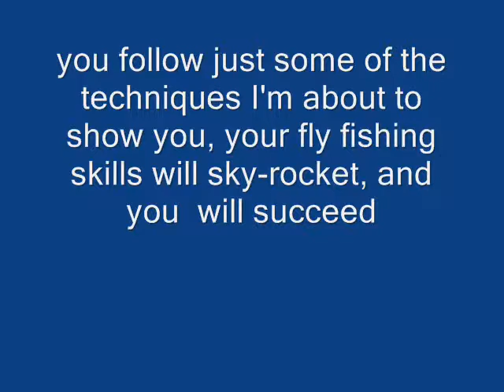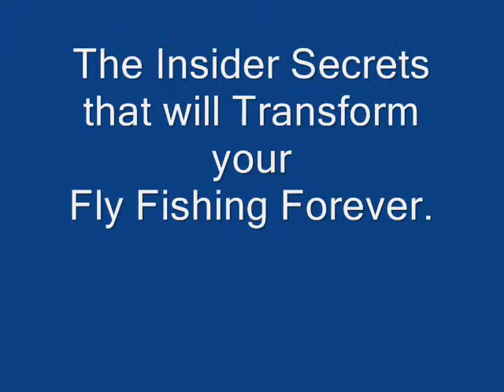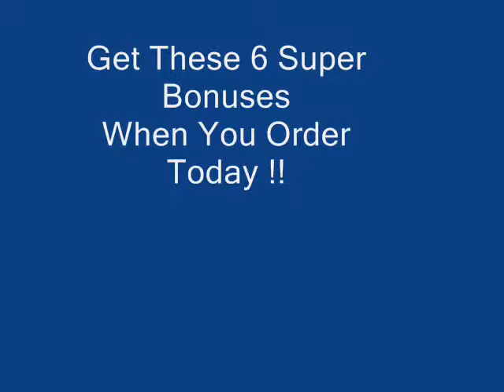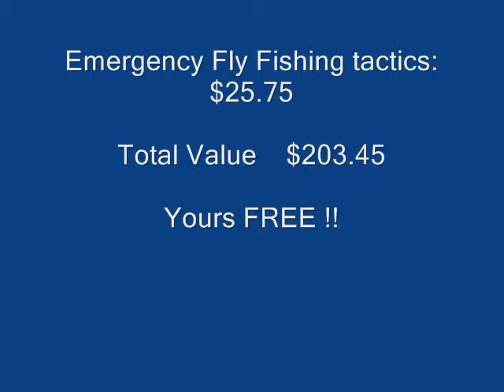Fly Fishing Master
.. Fly Fishing: Discover, Learn and Master
 Powerful Fly Fishing Techniques,
That Will Have Hungry Fish
Fighting to take your Fly
In Just Days!"